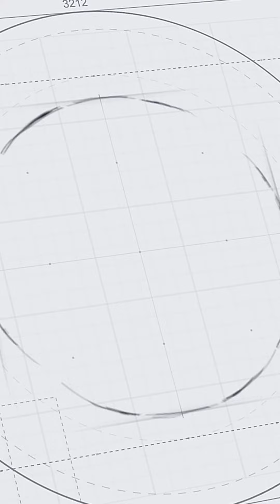DepEd 2023 will Replace MTB with Reading and Mathematics Program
Help us keep our channel going!!!

Please show your support to our Channel by donating any small amount to keep our projects going, you can send your donations to:

Bank Transfer:
       Landbank of the Philippines Account
       Account Name: Wedzmer B Munjilul

       Unionbank Account
       Account Name: Wedzmer Briz Munjilul
       Account Number: 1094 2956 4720

Details: